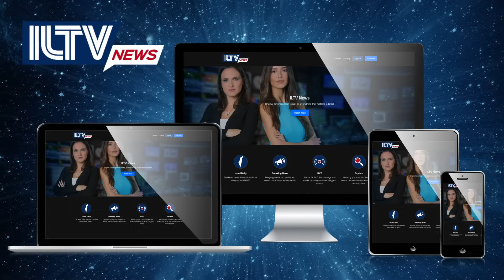ILTV Insider - November 27, 2023 - Hostage reality TV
Hamas cruel propaganda campaign with daily release of captives